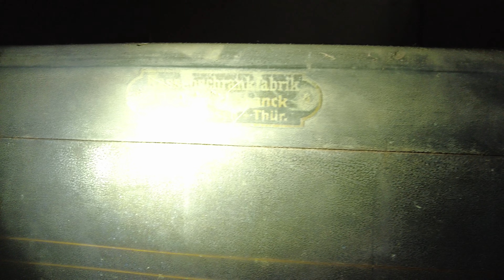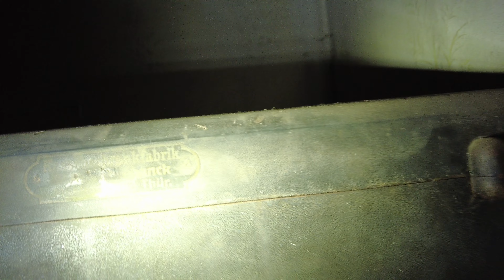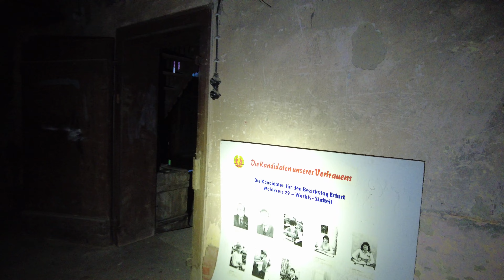Anno 1686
Dieses Gebäude wurde 1686 errichtet.
Leider ist es sehr baufällig und sogar teilweise einsturzgefährdet